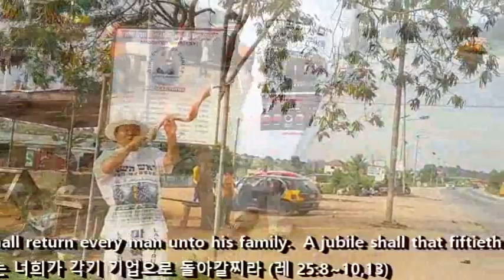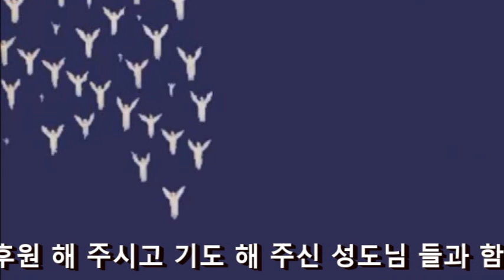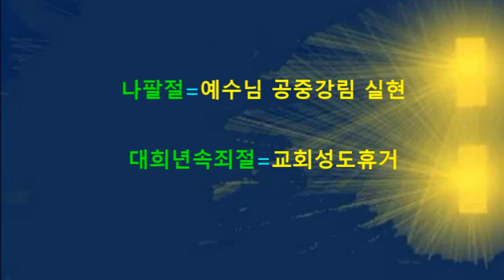GHANA SHOFAR (1) 아프리카 가나,중앙주(Central Region)대희년 마지막나팔2017.8.6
GHANA SHOFAR,아프리카 가나,중앙주,Central Region,2017.8.6